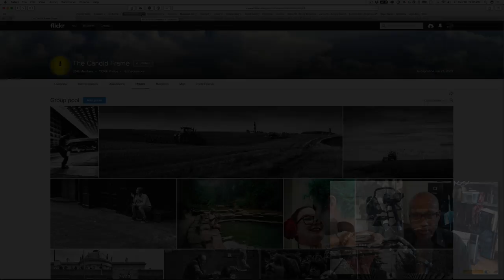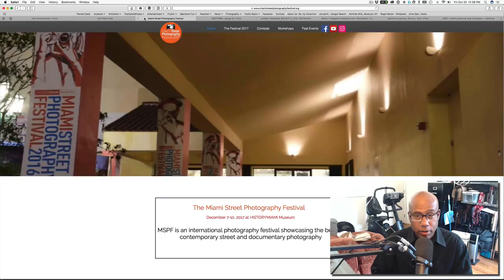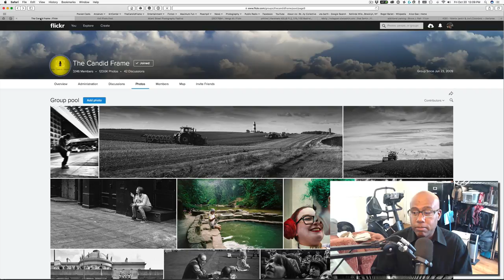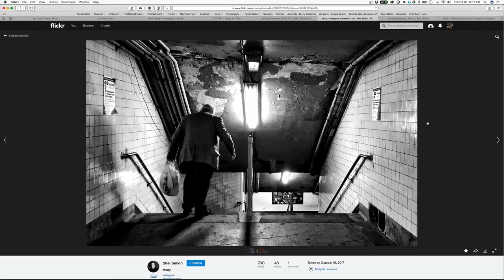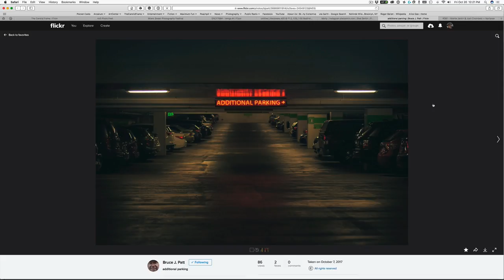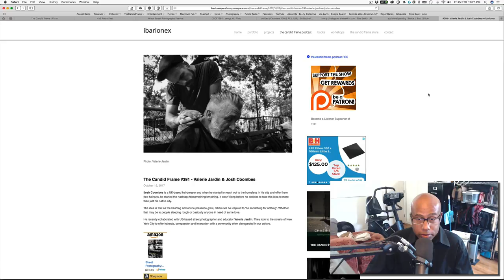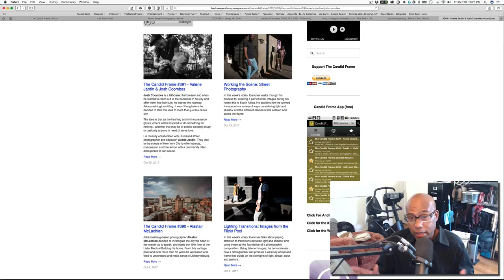Street Photography: Is it street photography?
In this week's video, Ibarionex asks the question of “Is it street photography?” He asks the question not in pursuit of an exact definition, but rather to challenge photographers to consider when and how they choose to photograph a scene whether it’s in on a public sidewalk or elsewhere.

Each week we pull images submitted by listeners to The Candid Frame Flickr pool. You can submit images for consideration in these weekly videos as well as become part of a growing community of photographers.

Bruce J. Patt

Listen to The Candid Frame podcast, with new interview featuring great established and emerging photographers.